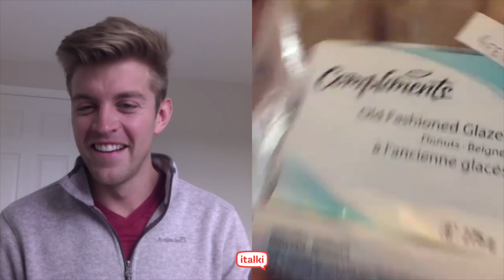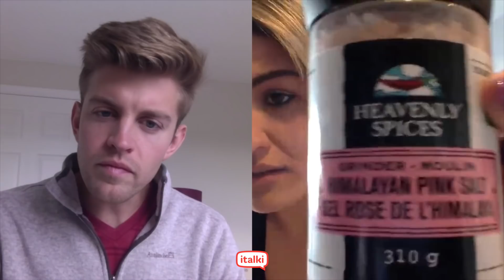FUI PROFESSOR DE INGLÊS POR UM DIA | ft. italki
📘 MEU LIVRO